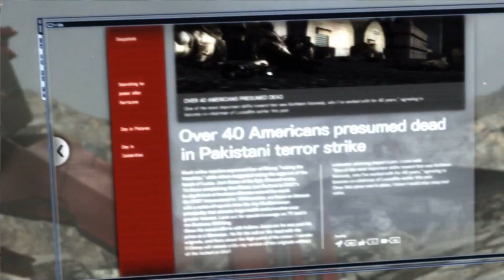Mateusz Morawiecki vs. Zbigniew Stonoga w fandubie MGRR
Wokale do PiSenki bossa zostały zremiksowane z covera Zbigniewa Stonogi do jego przyjaciela Jarosława.

Story:
Zbigniew znajduje się na końcu swojej podróży. Po pokonaniu wszystkich podwładnych Morawieckiego, obaleniu wieży Srebrnej oraz po ostatecznym pojedynku z Szymańskim, udaje się na pewien odludny plac, na który pokierowało go jego źródło. Ale tam już czeka jeden jedyny premier RP gotów wygłosić swoją mowę na temat jego politycznych planów, ale to nie moment w którym mówi od serca. Gotów jest także zgnieść swoich przeciwników wielkim mechem kupionym za pieniądze podatników.

Vegas przesuwał audio wiele razy i ledwo udało się ten projekt wyrenderować za 6 razem.
zabrakło budżetu na jakiś fajny edit w okolicach 2:30, a że mamy 3 (4) ludzi na dubbingowym stanie to Boris jest "pożyczony" ze strony ElevenLabs.